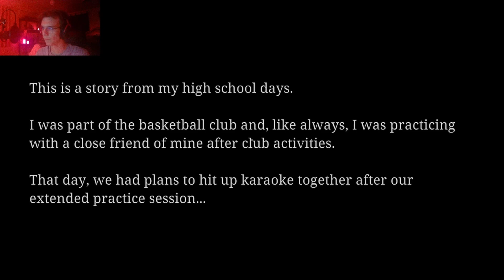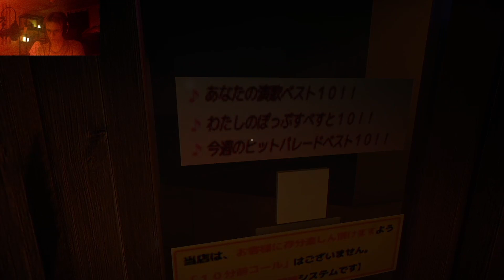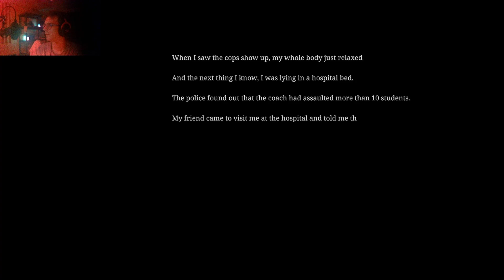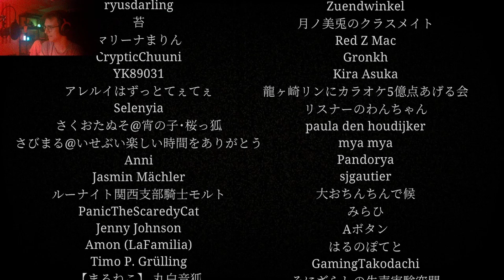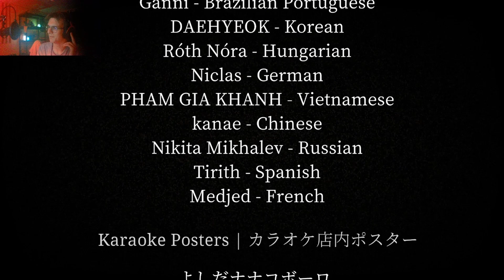The Karaoke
I decided to not use to much editing in this one, just stuck to the basics like some zooms and cuts hope yall liked it! also check out the game on steam by Chillas Art